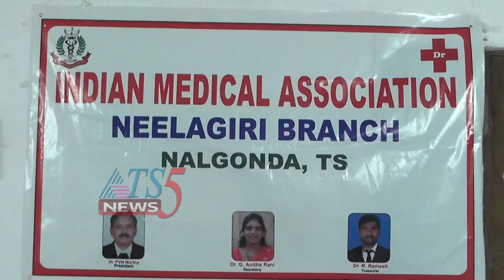IMA ఆధ్వర్యంలో రేడియాలజిస్ట్ లకు ఘన సన్మానం 09-11-2021.